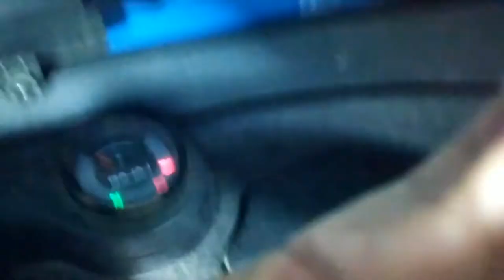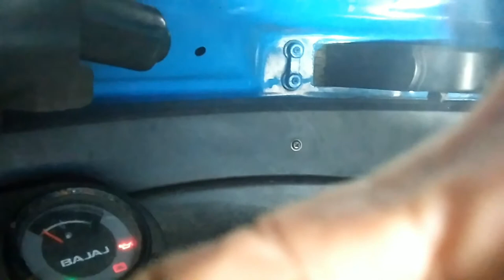How to reinstall gear change cable to their original position